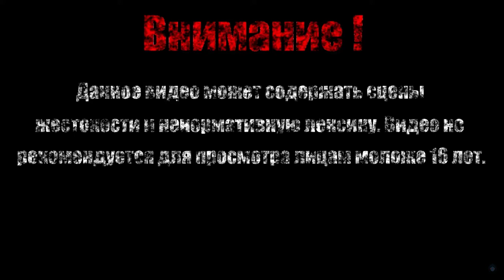СОЛЕНЫЕ РАВНИНЫ【Borderlands 2 DLC: Captain Scarlett and Her Pirate's Booty】#3